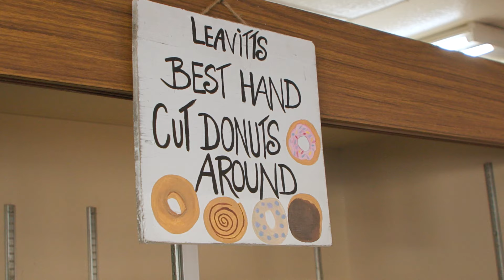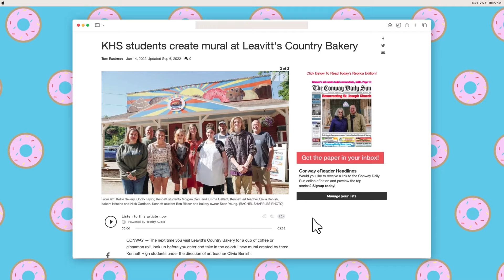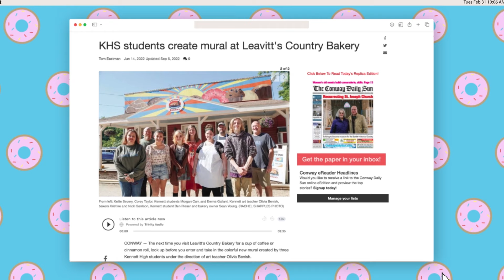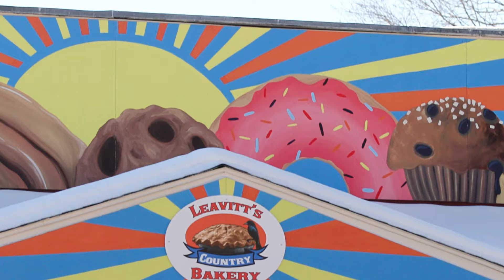Town Wants Mural Torn Down Because it Shows ... Donuts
Town officials in Conway, New Hampshire, are trying to force a local bakery to paint over a mural made by local school students.

In June, students from Kennett High School painted a colorful mural above the front door of Leavitt’s Country Bakery on White Mountain Highway. The mural features a New England mountain landscape made entirely of baked goods, such as donuts, scones and muffins. Leavitt’s owner Sean Young said at the time, he thought the mural “would be a fun project for kids and good for the community.”

But no good deed goes unpunished. Two months later, town officials decided that they would treat the students’ mural as a “sign” subject to strict size and location restrictions. Why? Simply because the mural’s mountainscape depicts baked goods like those sold at the bakery. Thus, officials believe the sign should be treated as an advertisement.

But Conway’s treatment of Leavitt’s mural as a “sign” is discriminatory and contrary to the First Amendment. The Institute for Justice is helping the bakery fight back.